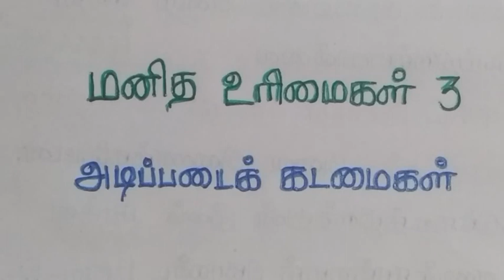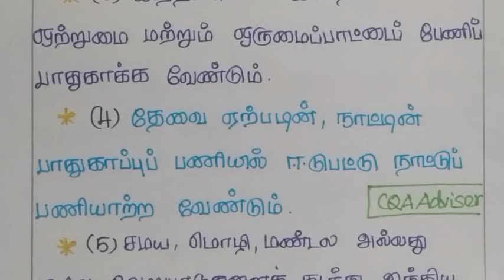9th standard social science Part5-மனித உரிமைகள் 3-அடிப்படை கடமைகள்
இந்திய அரசியலமைப்புச் சட்டம், அடிப்படைக்கடமைகள் என பின்வருவனவற்றை என, பகுதி 4 அ-இல் கூறுகிறது.இந்த அடிப்படைக் கடமைகள் என்ற பகுதி 1976-ம் ஆண்டில்தான் இந்திய அரசியலமைப்பில, இரசிய அரசியலமைப்பினைப் பார்த்து சேர்க்கப்பட்டது